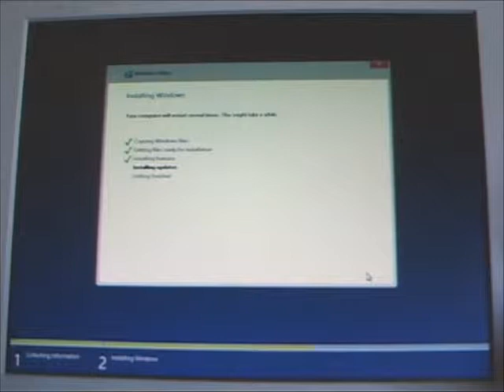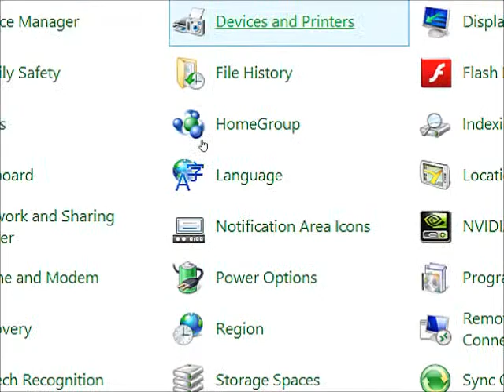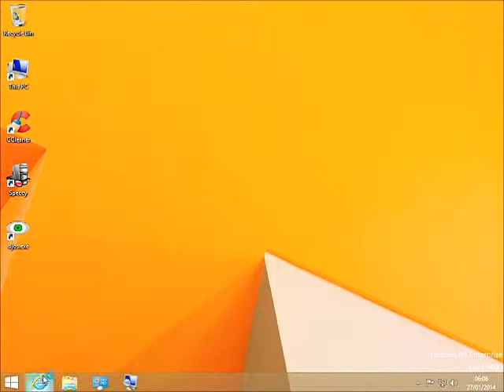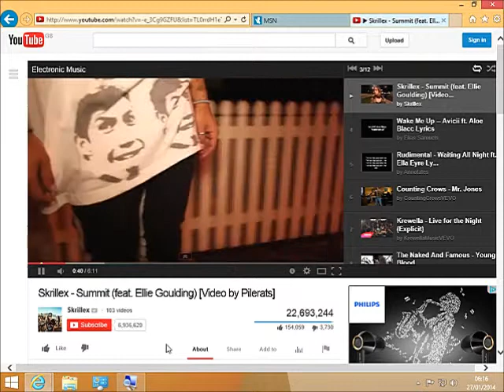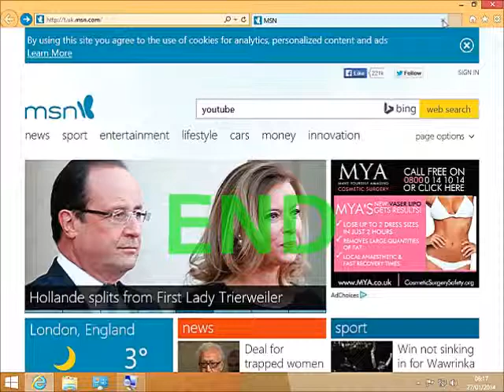Windows 8.1 Enterprise English version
I tried to install the Windows 8.1 Enterprise of English version